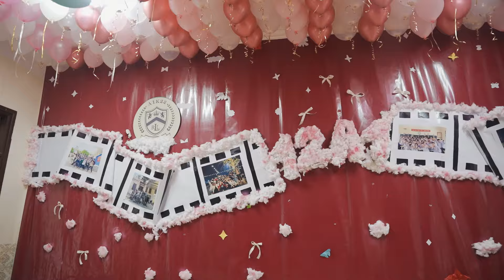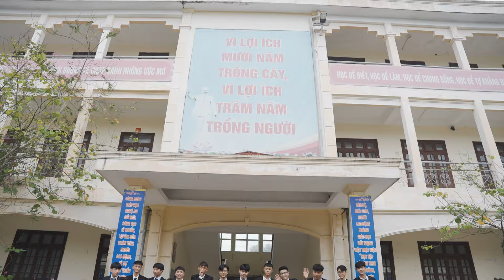KỶ YẾU ĐẸP NGHỆ AN | 12A1 THPT CỬA LÒ 2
KỶ YẾU ĐẸP TẠI NGHỆ AN, HÀ TĨNH